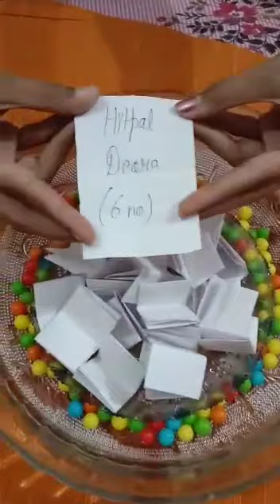Result of giveaway